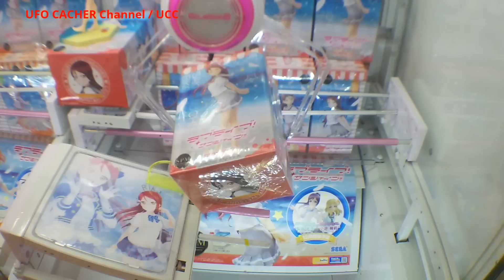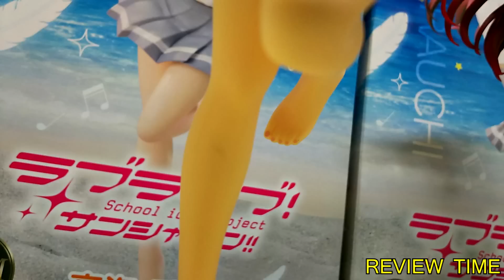ついにAqoursのフィギュアが登場！！ 投入日当日に挑戦しました 千歌ちゃん、梨子ちゃんSPMフィギュア 「UFOキャッチャー」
ラブライブサンシャインのフィギュアが登場するということで、早く投入されるお店でゲットすることにしました。
今回は、千歌ちゃんと梨子ちゃんのフィギュア、二本立てです！！

景品、・「セガプライズ」ラブライブサンシャイン　スーパープレミアムフィギュア　桜内 梨子

・「セガプライズ」ラブライブサンシャイン　スーパープレミアムフィギュア　高海 千歌

機種、・「NAMCO」 Crena2 QWEEN

料金、・100円１回　・500円6回

制作協力、・You Tube 制作エディタ　＆　Windows movie maker

撮影時期：2016年 11月下旬

お願い
・この動画は、大手ゲームセンターで撮影した動画でないため、この動画上の店舗名は、お答えできません

・この動画の店舗の場所についてのコメント記入は、しないでください